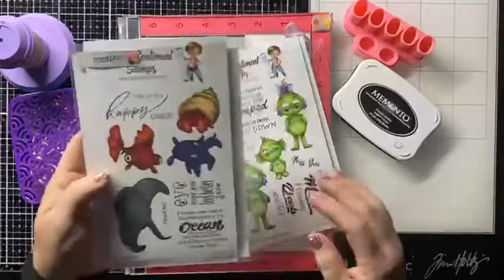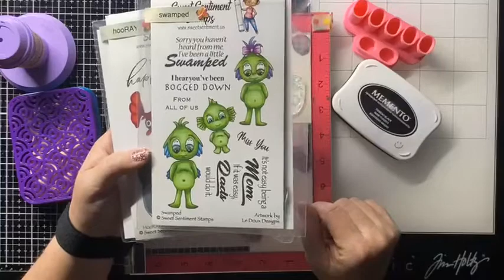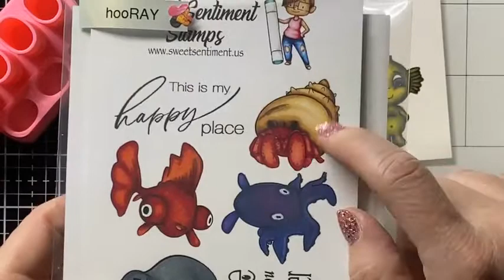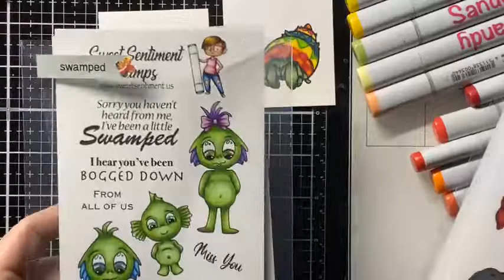How about copic coloring a swamp baby & a hermit crab?!!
Let's color up a swamp baby from the "Swamped" stamp set and a hermit crab from the "HooRay" stamp set? So much fun, you can find these stamp sets
The copic colors I used are:
YG99 YG97 YG95 YG93 YG21
BV29 BV25 BV23
RV00 & G00
BG49 E35 BG53 E33 BG11 E31
W1
YR18 YR16 YR02
R24 R17 R14
B37 B26 B24
G07 YG05 YG03
Y15 Y13 Y11
multi-liner

Look forward to coloring for/with you again soon!